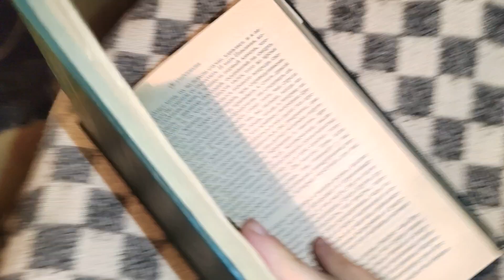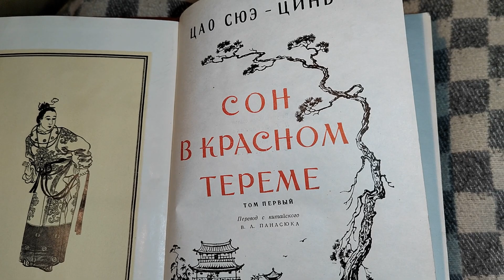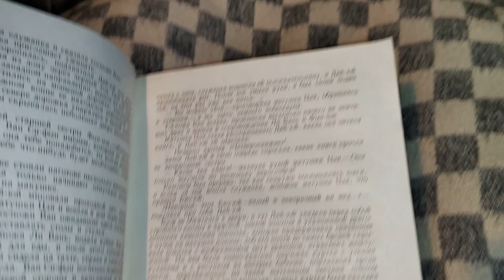Спокойной ночи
Прямой эфир